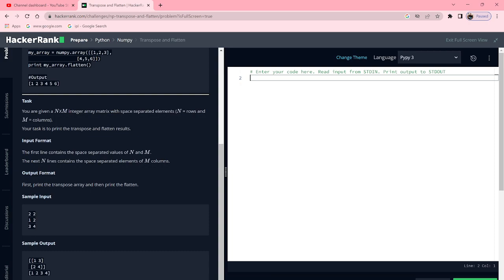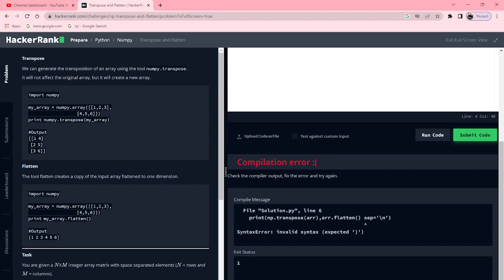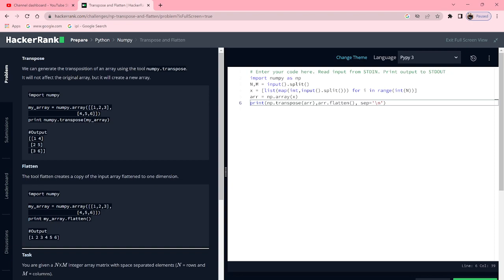Transpose And Flatten | Hindi | NumPy | HackerRank | Python Programming | Rajnish Chaurasia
In this lecture I teach solve the python(numpy) problem on hackerrank codding. On this channel I will teach all subject i.e. physics, chemistry and mathematics for class 10th,11th,12th and iit jee with best concept and tricks. So dear student plz keep support. 🔥🔥🔥👍🏾👍🏾👍🏾